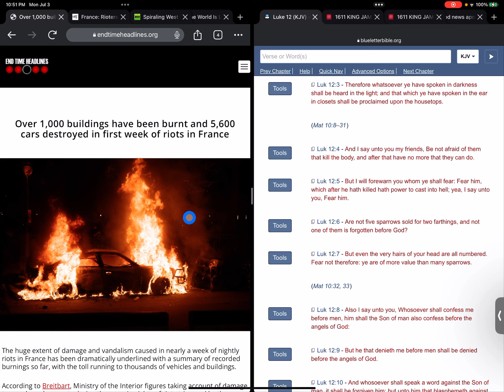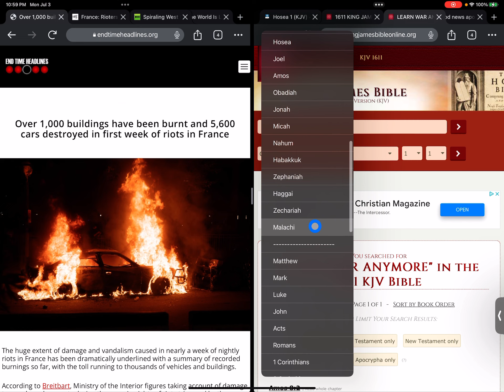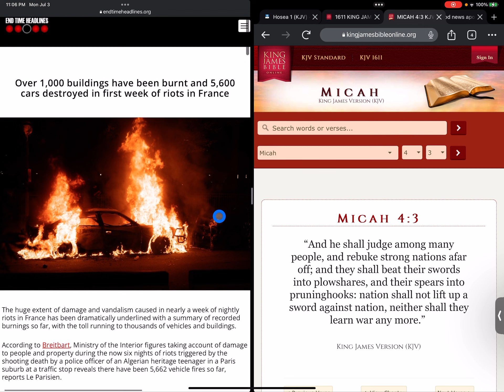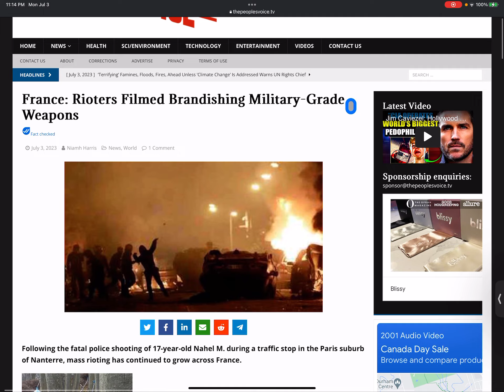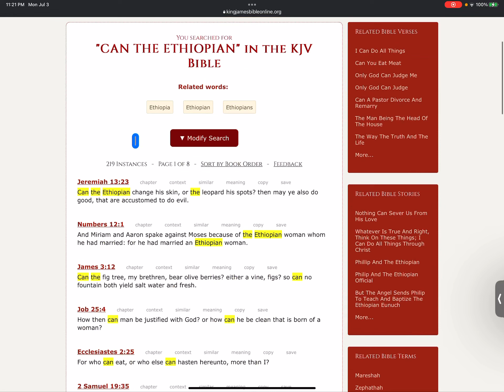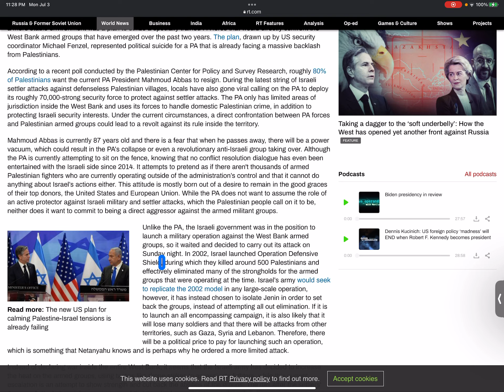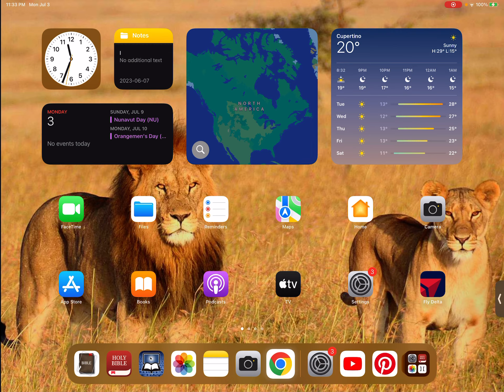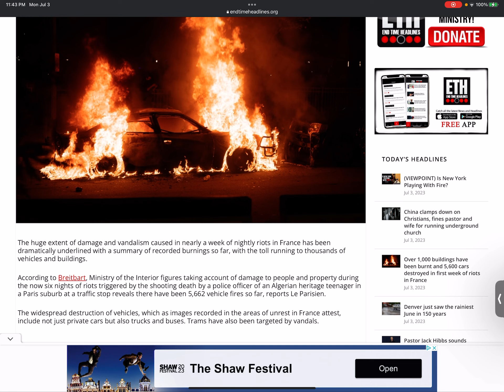For the vision [is] yet for an appointed time, but at the end it shall speak, and not lie.